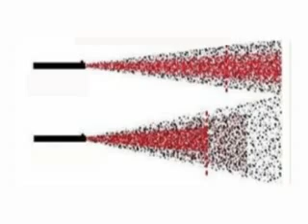Horacio Gallo y unas botellas muy particulares